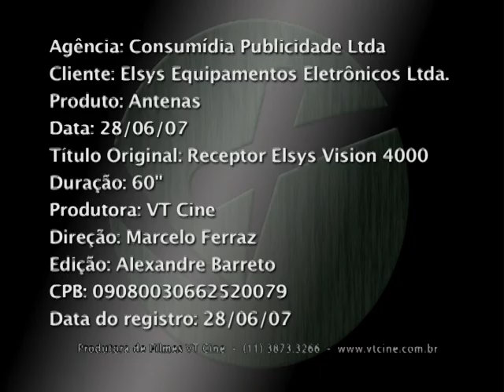JUAN MARTYN - ELSYS - maio/2007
ANTENAS PARABÓLICAS